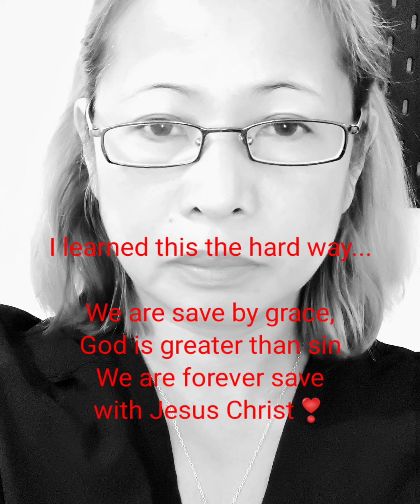This I learned by works!